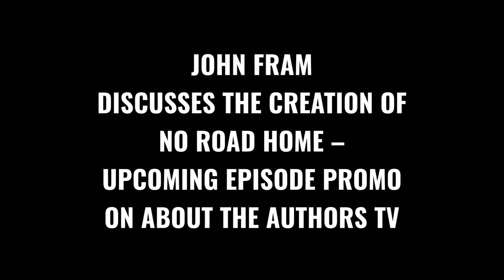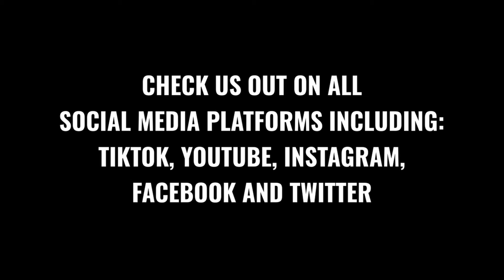JOHN FRAM TALKS NO ROAD HOME - UPCOMING EPISODE PROMO ON ABOUT THE AUTHORS TV